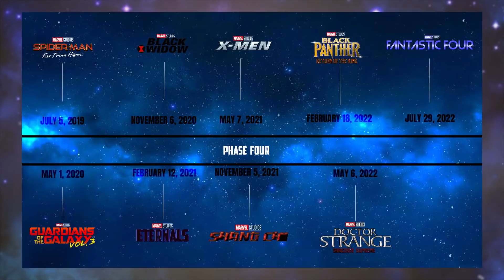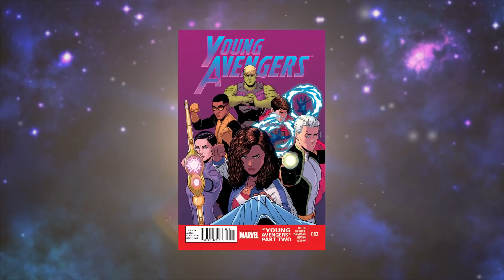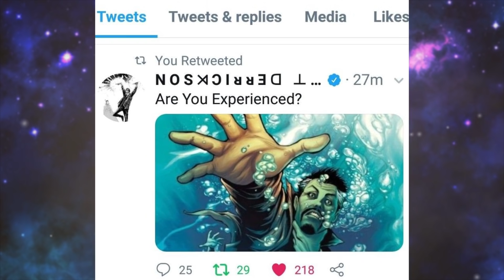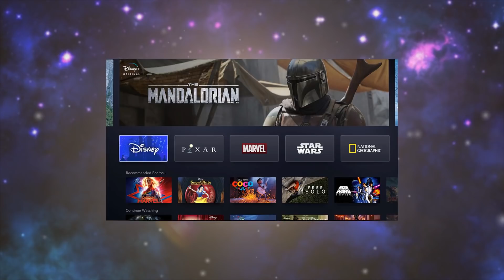รวมฮีโร่รุ่นใหม่หลังEndgameพร้อมแนวทางเนื้อเรื่องหนังเฟส4- Comic World Daily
หม่อนมี IG แล้วไปฟอลกันได้ที่ moncomicworld

สนับสนุนเพจง่ายๆเพียฟงกดแชร์คลิปนี้ในface book